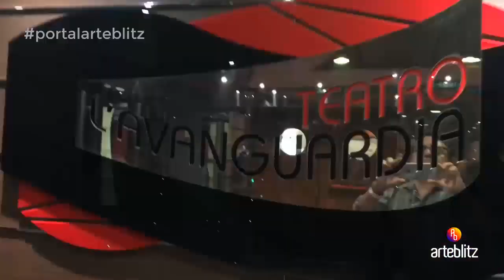Roberto Carlos: “Ainda não fiz a canção de amor que gostaria, na sua forma maior”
Veja no ArteBlitz.com - No Projeto Emoções em Alto Mar, o Rei fala de sonhos, casamento e anuncia show com Andrea Bocelli